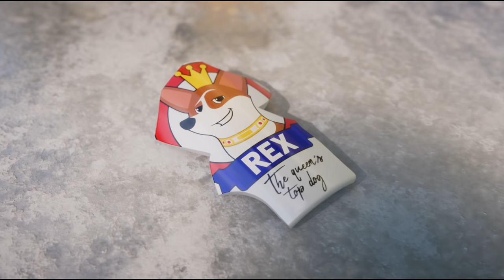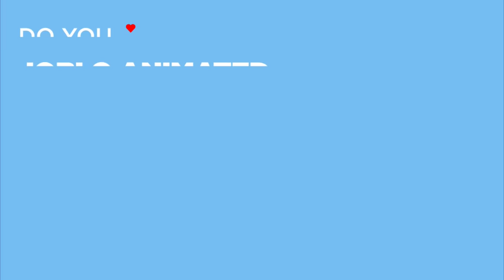THE QUEEN'S CORGI Clips - "The Breakfast Is Ready" (2019)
Watch the official THE QUEEN'S CORGI Clips - "The Breakfast Is Ready" (2019).

THE QUEEN'S CORGI is the animation movie by Vincent Kesteloot.

PLOT: The British monarch's (Dame Julie Walters') favorite dog gets lost from the palace and finds himself at a dog fight club. He then begins his long journey to find his way back home.

RELEASE DATE: 24 January 2020 (USA)
GENRE: Animation, Comedy, Family
STARS: Rusty Shackleford, Jo Wyatt, Leo Barakat